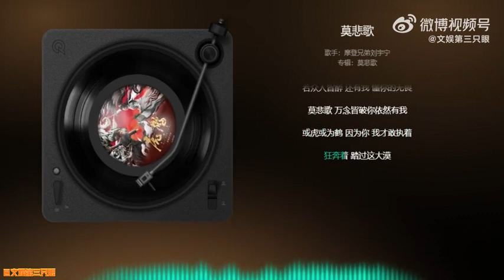摩登兄弟刘宇宁 | 《莫悲歌》Ost《虎鹤妖师录》- 8/10/2023